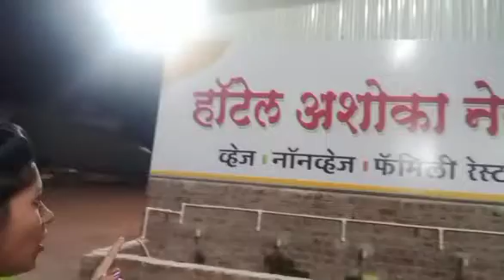गार्डन मध्ये गेलो झाला पचका 😞 | खूप एन्जॉय केलं | 999 ₹ ची थाळी केवढी मोठी